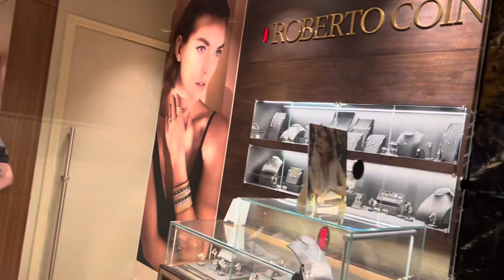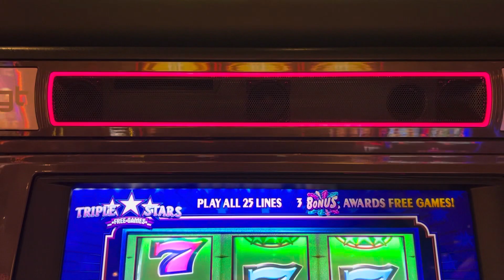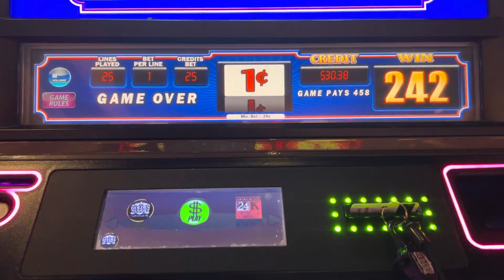Road Trip 😀 Vlog | Golden Nugget Lake Charles Hotel & Casino 🎰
Come on in and Grub with Jess